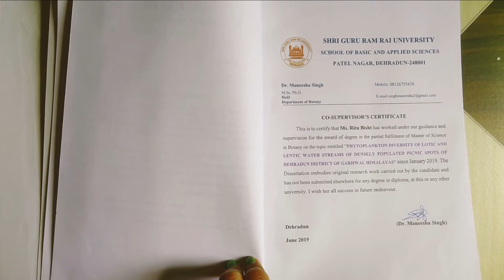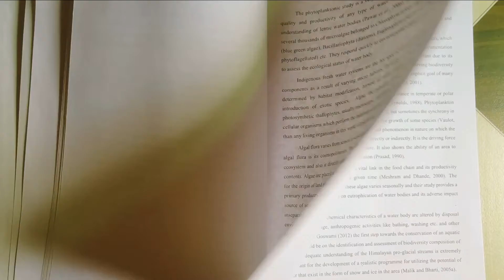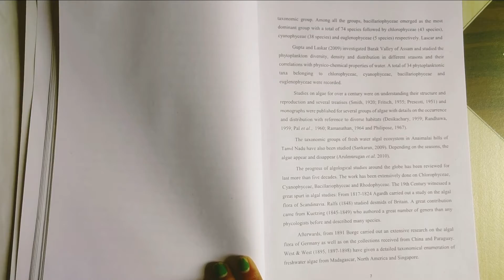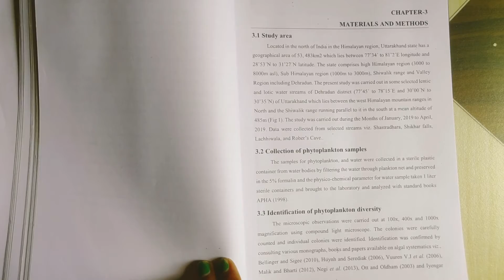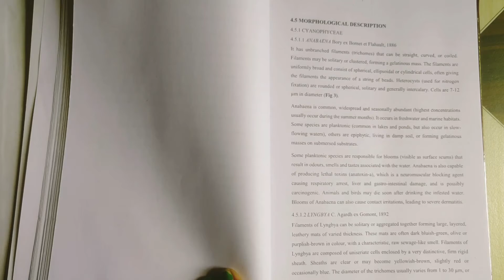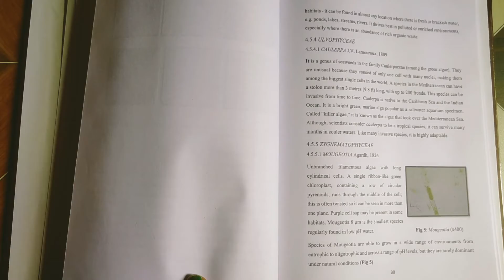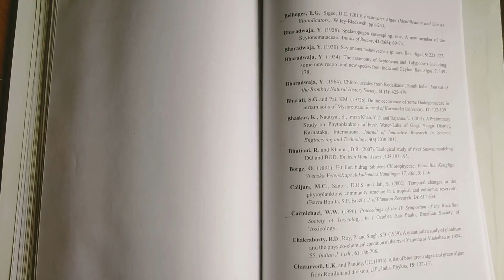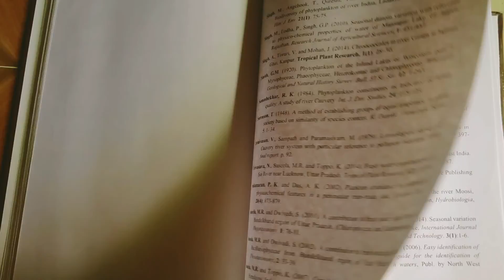|| HOW TO MAKE UG/PG DISSERTATION ??|| ऐसे बनाएं अपना dissertation || R46